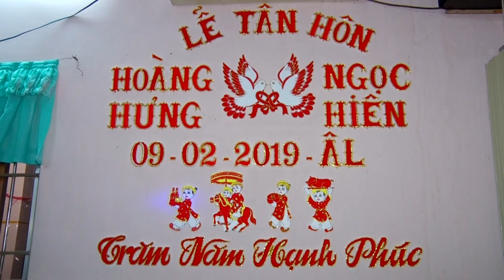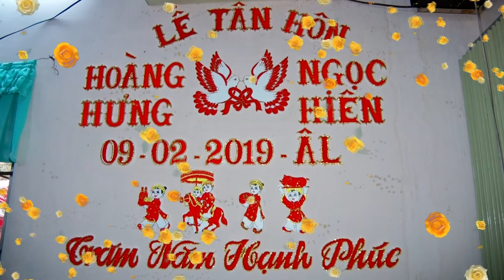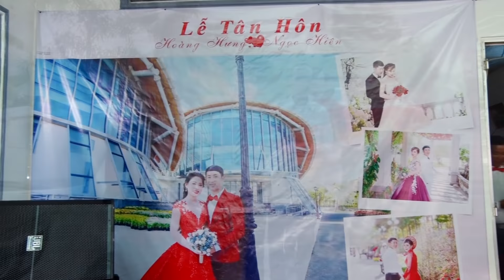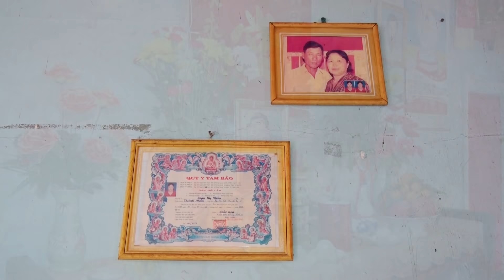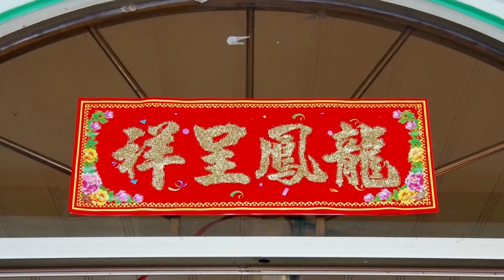Hoang Hung Ngoc Hien 14032019 Full HD Wedding 2019